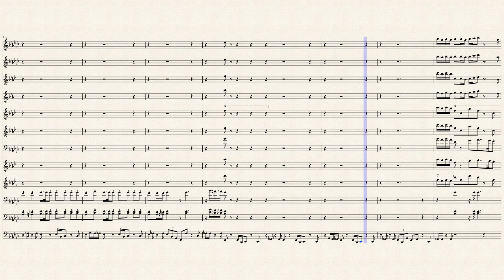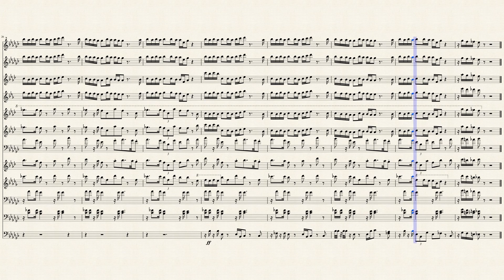Really Really- Kevin Gates (Marching Band Arrangement)